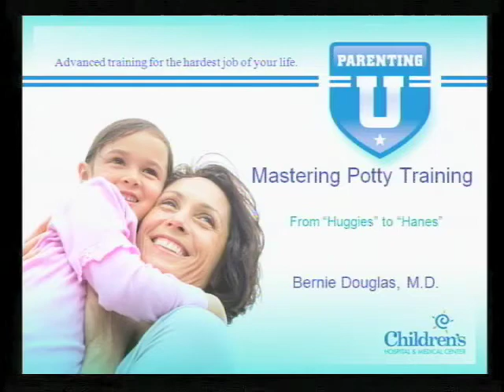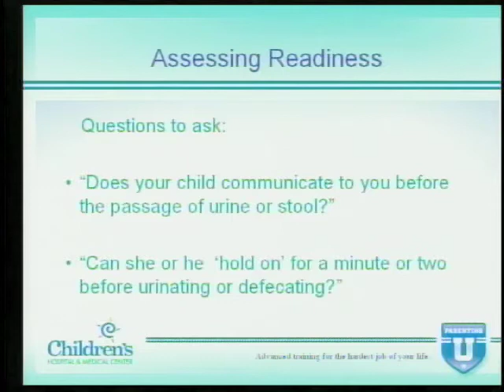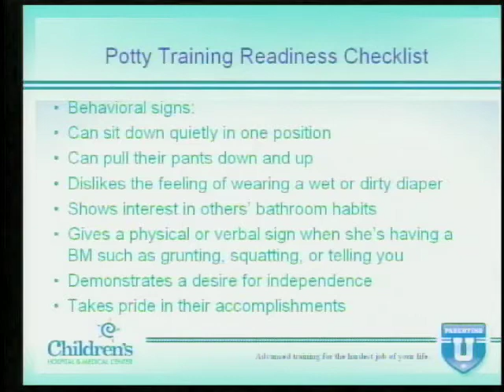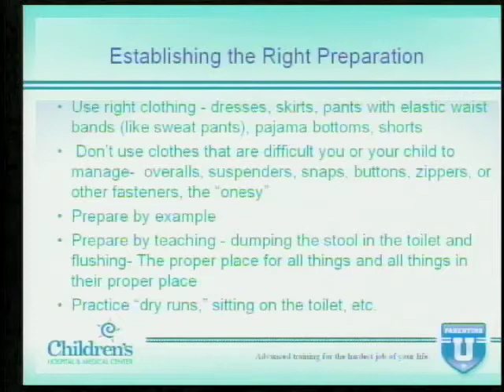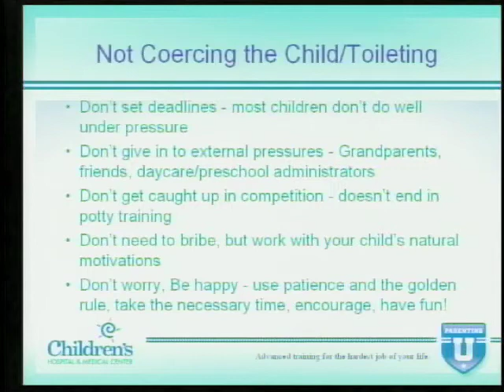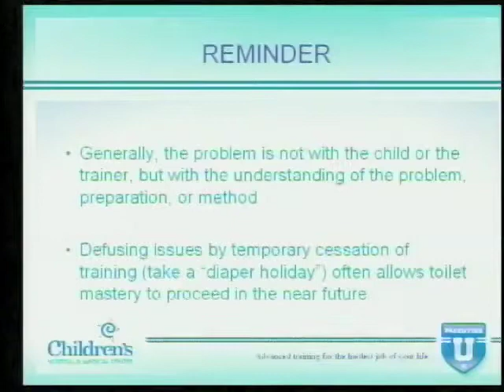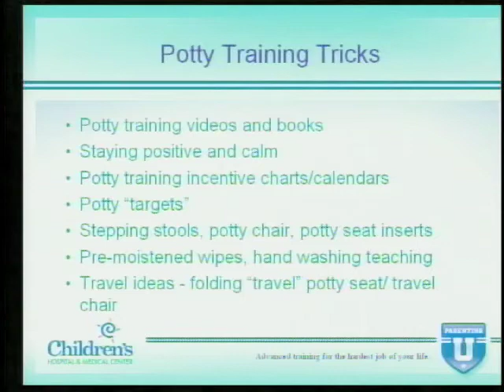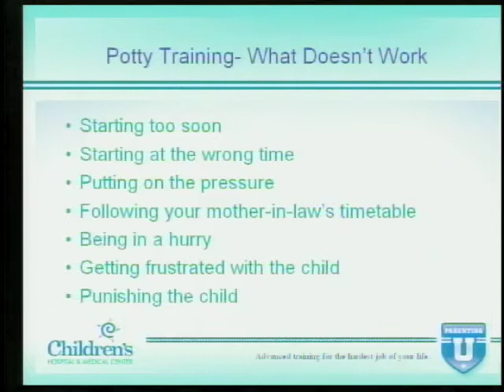Mastering Potty Training - ParentingU - Childrens Hospital & Medical Center, Omaha, Nebraska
Parenting U Classes are available free of charge. New classes starting. Please go to website to register.